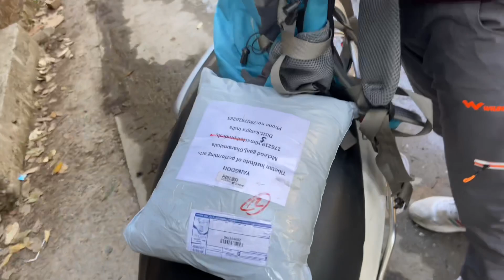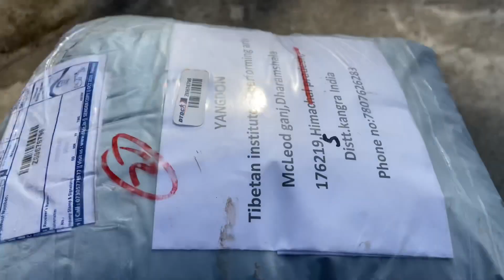Thank you Again🙏❤️ Gift 🎁 Dechen collection tibetanvlogger majnu ka tilla store yangdon la